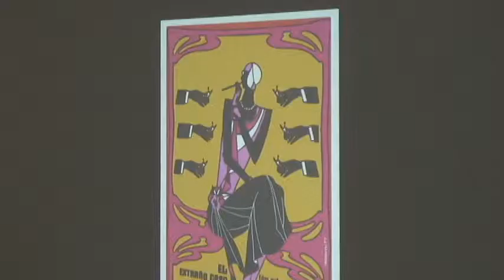Professor da Universidade de Havana fala, na UFRJ, sobre cinema cubano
Conheça mais da produção independente de Cuba aqui!

Antonio Pitaluga é professor de história da cultura cubana e falou nesta quinta-feira, 27 de novembro no auditório do CFCH, sobre o cinema cubano atual e do passado. Na palestra, foram abordados temas como a produção de jovens diretores no país caribenho, a relação dos cubanos com os filmes nacionais e a interferência do Estado na produção cinematográfica.